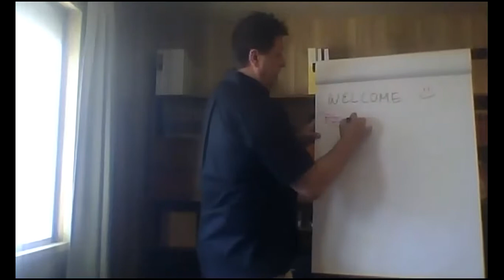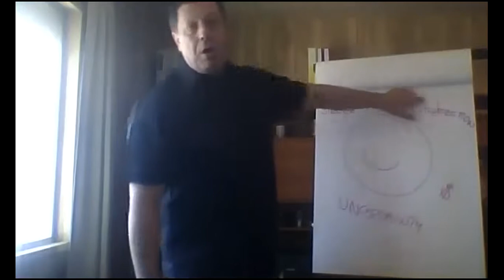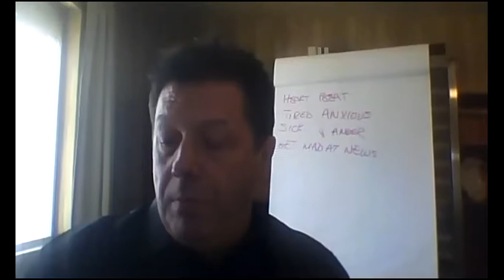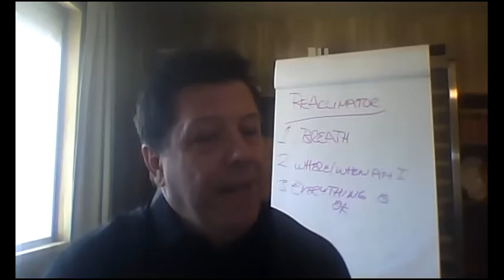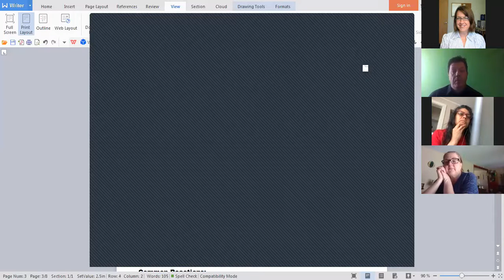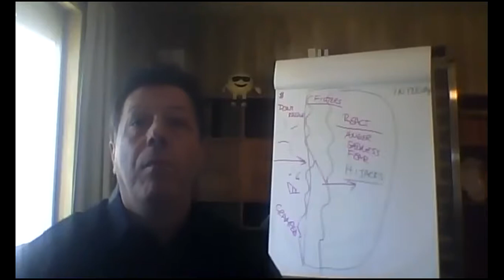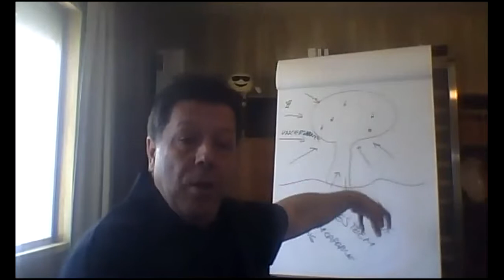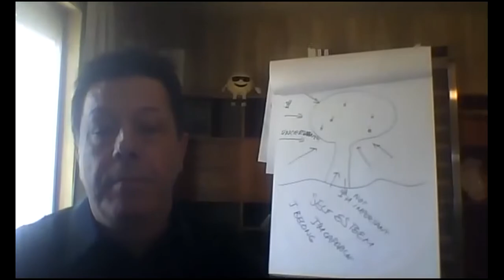Stressful Times, with Paul Figueroa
Are you stressed out, worried or having a challenging time of late? Of course you are, it's stressful right now. Join Paul as we take a look at what stress really is, how to manage and mitigate it. You'll learn how stress oftentimes comes from things we can't control, along with others. In this session, you'll learn effective ways to alleviate some of the stress from your day to day of late, how to put things back in perspective and create more happiness in your life!